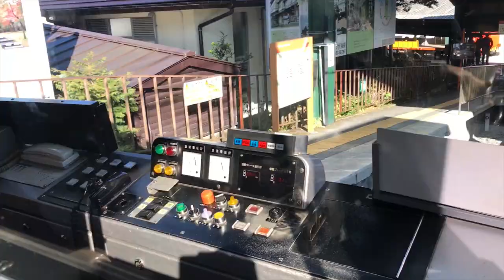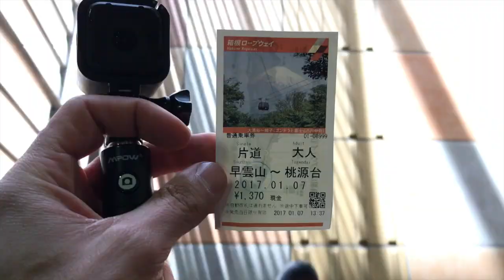HAKONE, ONSEN E MONTE FUJI! Viaggio in Giappone [vlog documentario ita hd]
Andare ad Hakone da Tokyo? Facilissimo! Guida di viaggio documentario sul Giappone, per una gita in giornata ad Hakone, andando a vedere il Monte Fuji, passando per la cabinovia (teleferica o cablecar come volete) arrivando fino al lago Ashi. Bagno nell'Onsen di Hakone, quale sia il migliore?  Difficile, ce ne sono moltissimi!

Viaggiare ti prende dentro, ti mostra il mondo e ti fa scoprire te stesso. Sia che voi amiate viaggiare da soli o in compagnia, low cost o quasi gratis, in treno, a piedi o in aereo.. Beh spero che possiate trarre ispirazione dai miei video e trovare qualche consiglio di viaggio utile per le vostre prossime avventure! Troverete il mio documentario sulla Transiberiana, anzi Transmongolica, ovvero il viaggio da Mosca a Pechino attraversando la Mongolia; è un viaggio che può essere difficile da organizzare.. quindi non esitate a guardare i video, leggere gli articoli sul blog o a chiedermi qualche backpacking tips! Ma anche se volete vedere mete più a portata di mano e di weekend, come Bilbao, Barcellona o Parigi, lasciatevi ispirare! Valigia pronta? Via!